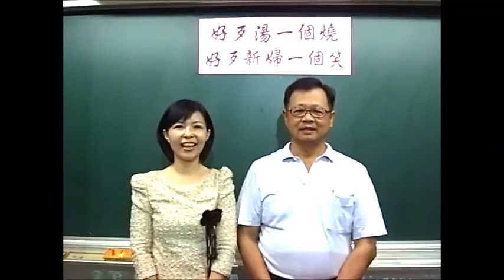104下母語日6